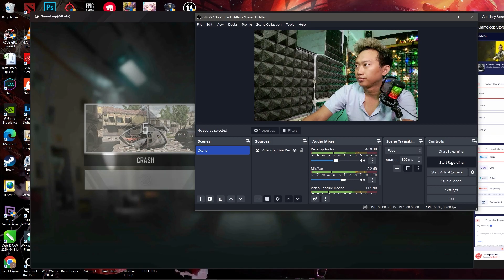MABAR DI PUBLIC RANKED MATCH Call of Duty: Mobile | Gameloop part#39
Call of Duty: Mobile with VGA GTX 1050TI and Ryzen 5 3500x
Emulator : Gameloop

Specification Computer
16 GB Ram Klevv 3600 Mhz